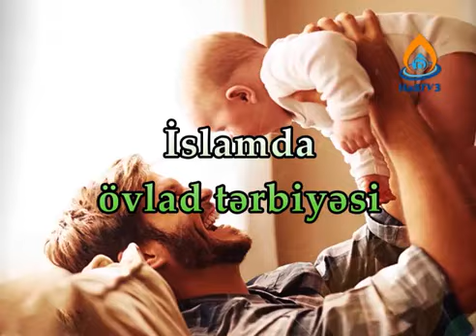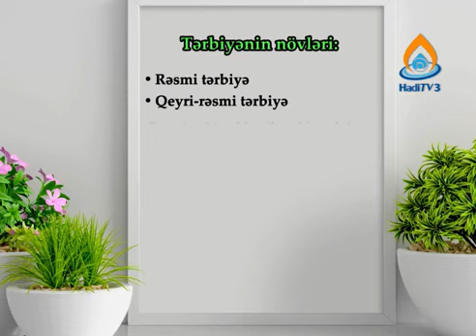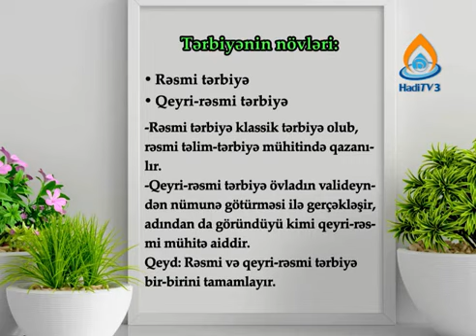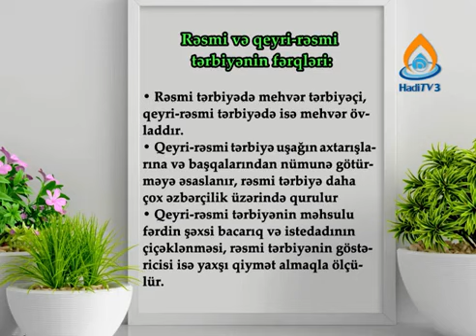İslamda övlad tərbiyəsi (3) - Rüfət Həbiboğlu